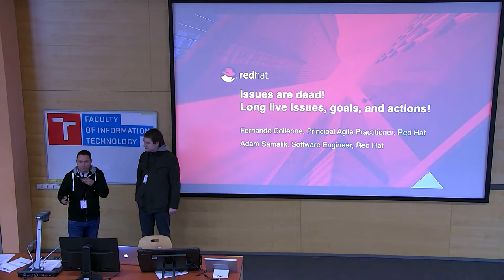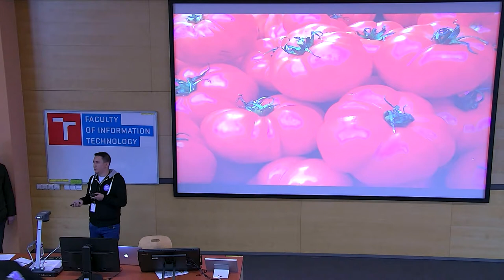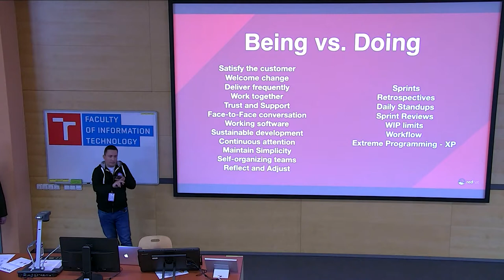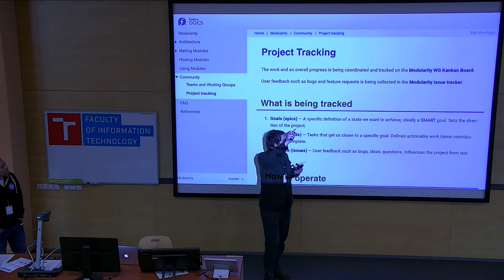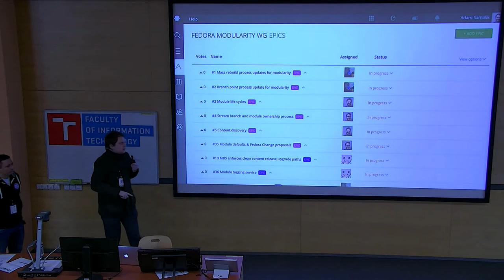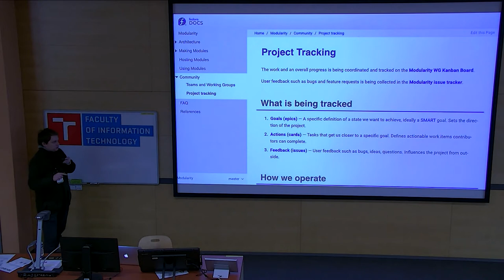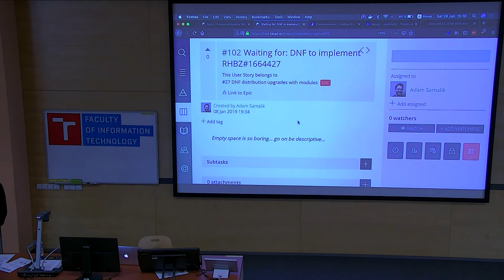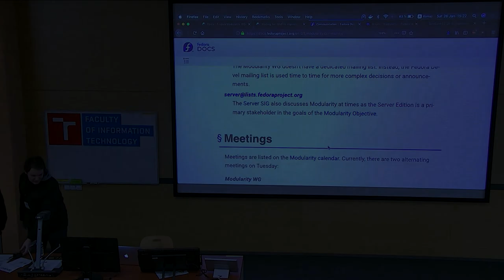Issues are dead. Long live issues, goals, actions!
Presentation name: Issues are dead. Long live issues, goals, actions!
Speakers: Fernando Colleone, Adam Šamalík

Description:  Running an open source project but work tracking feels tricky? Is your issue tracker too messy? Come and learn about Agile and a specific approach using issues, goals, and actions to organize and track user feedback, objectives, and work to be done.

We'll also have two specific examples of open source project using this system to organize what they're doing — Fedora Docs and Fedora Modularity.

You'll learn what an Agile mindset is, and about one specific approach you can take.